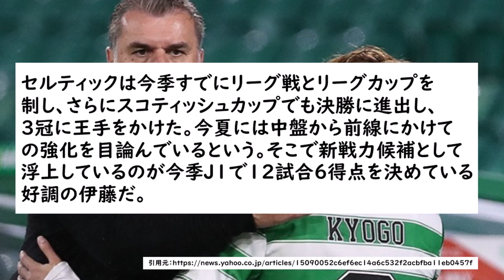セルティック、ポステコグルー監督、「次のターゲットは、、、伊藤、君だ！」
※引用元のURLは動画内に掲載しております。

新潟MF伊藤涼太郎、今夏セルティック移籍の可能性浮上　英報道「次なるターゲット」